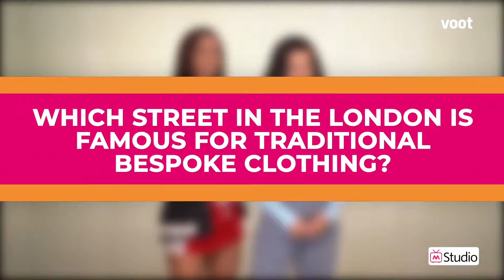Myntra Fashion Superstar - S3 | Yukti-Adlina's Wholesome Convo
Adlina Angelo and Yukti Chugh passionately guess the Gen-Z lingo.

Myntra Fashion Superstar is back where reality meets the virtual world. From mirroring the Gen Z's essence, to celebrating diversified personalities and iconic fashion alike, tihs show is unique, edgy and in vogue. Mentored by Manish Malhotra, Kusha Kapila, Aashna Shroff, Ankush Bahuguna and Santu Mishra, watch 12 fashion influencers journey through the virtual world to become the next fashion superstar!